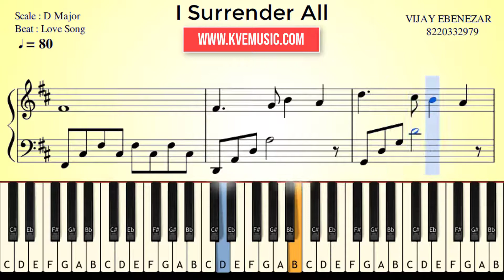i surrender all-Sheet Music-Piano/keyboard Notes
online Piano Class

உங்கள் இசை குறித்தான சந்தேகங்களுக்கு
Name : Vijay Ebenezar